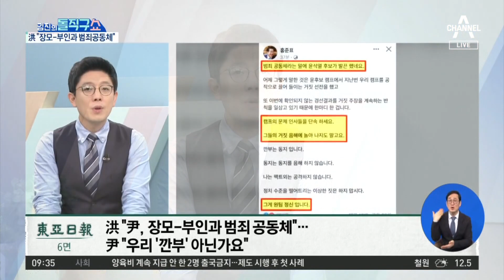범죄공동체 언급에…윤 vs 홍 ‘깐부’ 신경전 | 김진의 돌직구 쇼 842 회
국민 ＂범죄 공동체＂ ＂우리는 깐부 아닌가요＂…홍준표-윤석열, 본경선 시작부터 설전
한겨레 윤 ＂우린 깐부, 경쟁은 품격있게＂ 홍 ＂난 팩트로만 공격＂ 반박
동아 洪 ＂尹, 장모-부인과 범죄 공동체＂…尹 ＂우리 '깐부' 아닌가요＂

〈평일〉
08시 50분 김진의 돌직구 쇼
12시 00분 뉴스A 라이브
17시 20분 뉴스TOP10
19시 00분 뉴스A

〈주말〉
12시 10분 토요랭킹쇼·뉴스A 라이브
19시 00분 뉴스A